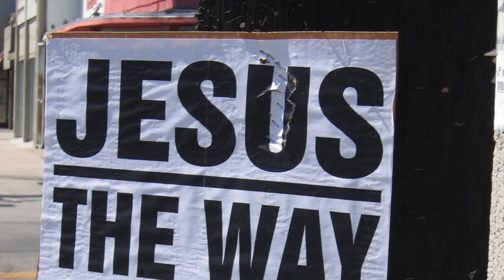🇧🇷 Jesus Worship DJs 🔥 Christian EDM 🔥 Yeshua • Remix + Lauren Daigle - Turbulent Skies • Remix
Jesus Image - Yeshua (Unflagged Remix) + Lauren Daigle - Turbulent Skies (Justin M Remix) + DJ Yuuki - Aguas Tranquilas